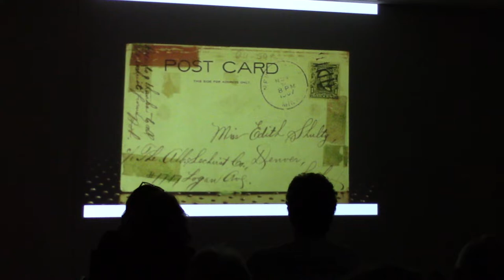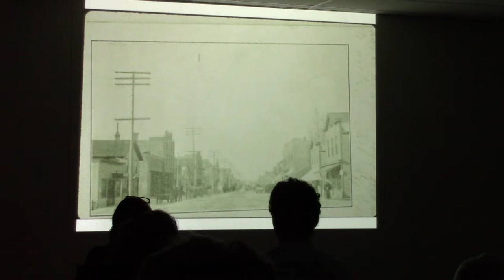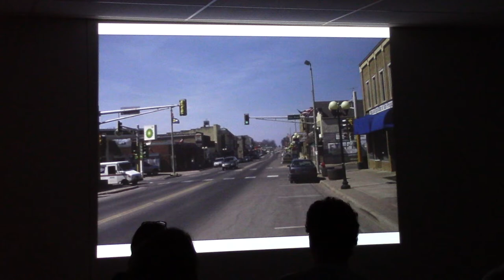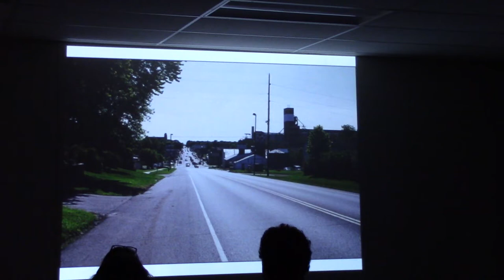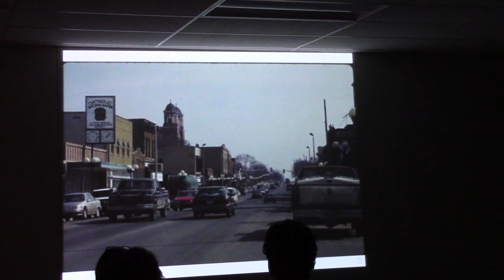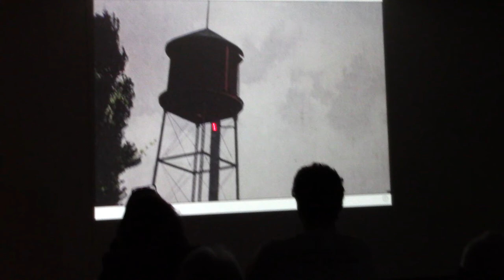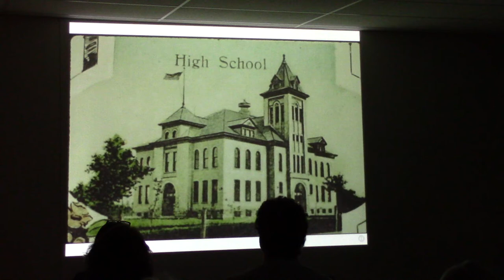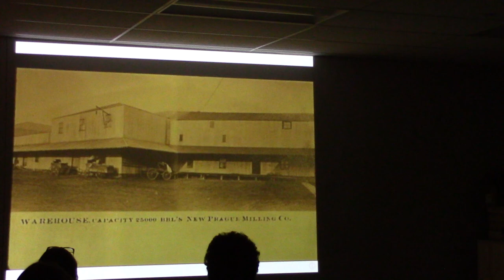Dr. George Winn's Postcard Presentation: Part 1